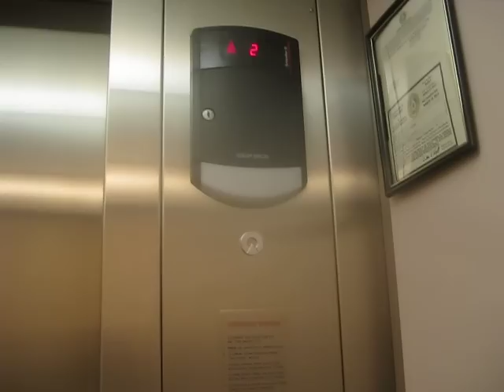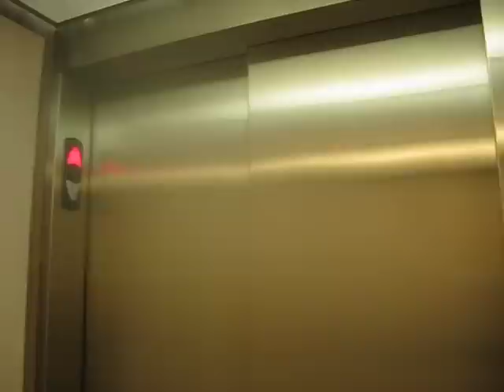Schindler Hydraulic Elevator At Coit America Medical Center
Riding the elevator at Coit America Medical Center in Plano TX